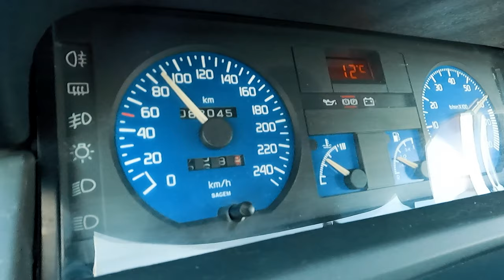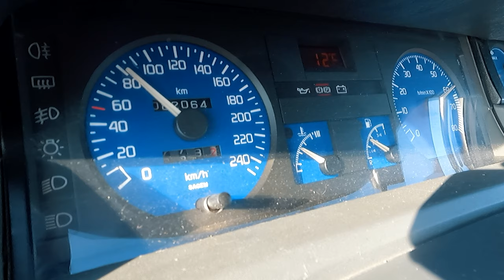INDIFERENTE ?? Ninguem fica - CLIO WILLIAMS - TEASER